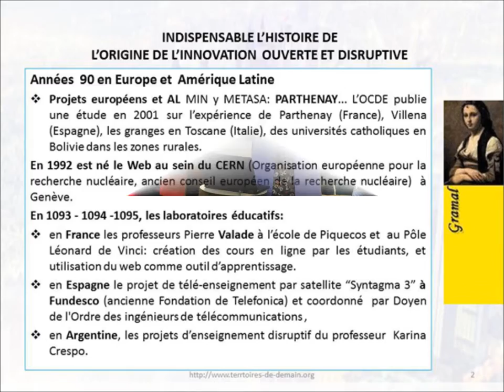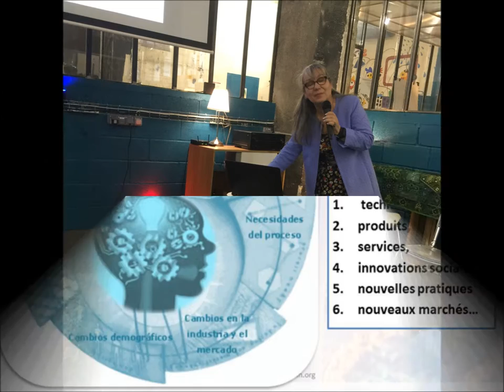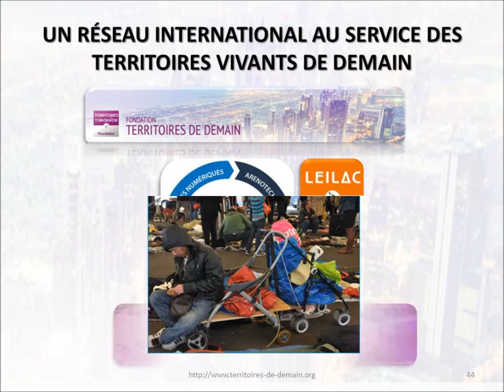Les lieux pour entreprendre en Inde, en France et dans le monde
Conférence : "Les lieux pour entreprendre en Inde, en France et dans le monde",  REMIX COWORKING, Paris,  Mardi 7 juin 2016
liens:
La Fondation des Territoires de Demain accompagne les acteurs territoriaux de l'innovation. Elle crée et anime  des espaces d’innovation ouverts et de rupture, des laboratoires vivants et des territoires innovants. Elle ressemble des réseaux de coopération internationale tels que le RELAI et LEILAC. Elle aide les collectivités territoriales à élaborer des laboratoires d'idées et de co-création. dans le contexte d'une économie de la connaissance.